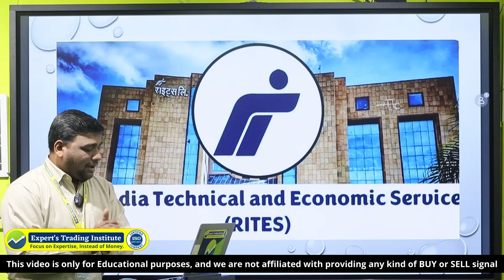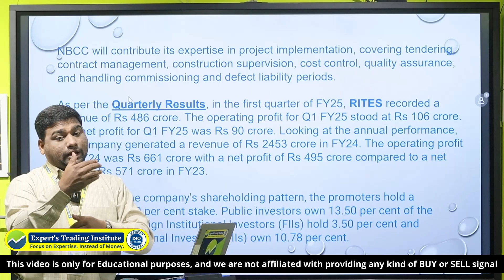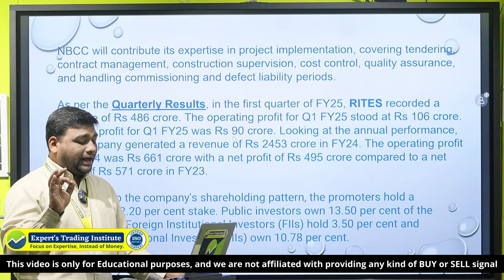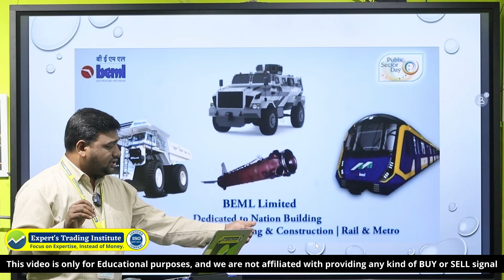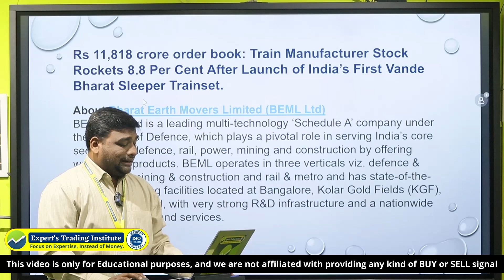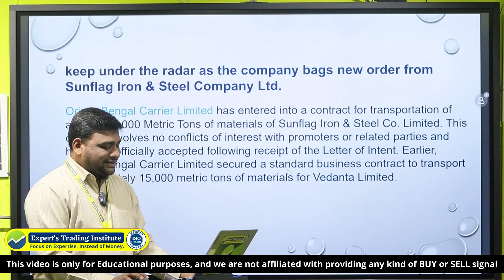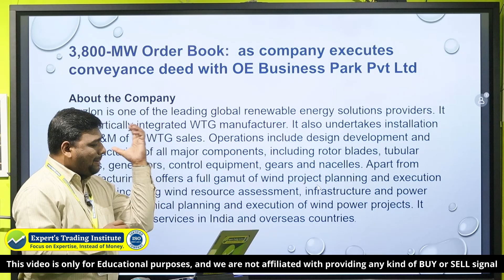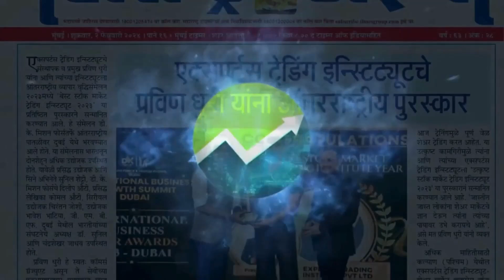स्टॉक्स जिनको मिला है स्ट्रॉंग ऑर्डर बूक | Best stock to study now | Stocks with strong order book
The vision of Expert Trading Institute is to promote financial literacy in India. The content that we post is purely for education and learning purpose. We do not provide any investment or economic advisory services. You will be solely responsible for your own money and your decisions.

Namaskar dosto!

Hum phir se aaye hain aapke liye ek nayi video ke saath, jisme hum aapke saath share karenge kal ke stock market ke updates aur kal market me kya ho sakta hai. KKL Series ke is episode mein, hum baat karenge stock market ki current situation ke baare mein. Agar aap bhi stock market ke shaukheen hain, toh ye video bilkul dekhiye aur humare saath judiye!

The current stock market situation and News ke baare mein discuss karenge. Aaiye, aaj hi humare saath judiye aur stock market ke trends ko samjhe!

Welcome to the episode of our KKL Series, where we dive deep into tomorrow's discussion and outlook on stock market levels! In this video, we analyze the potential movements of stocks. Join us to discuss key insights and market trends impacting investment decisions. Stay ahead of the game with our expert analysis!

- Nifty and Bank Nifty levels discussion
- Stock market outlook for tomorrow
- Market view for the upcoming day
- Nifty and Bank Nifty forecast for tomorrow
- Stock market analysis and insights for the next trading day

● Expert's Trading Institute ●

We are a reputed Share Market Training Institute with a specialized focus on Expert (Professional Trader) Courses from which anyone can become an informed Investor and Best short-term Trader who can generate a buy of good stock at a good level without taking the help of anyone. We are an Expert In the Stock Market.

Mr. Pravin Dhuri

● Professional Trader & Trainer
● Worked for India's Top Financial Institutions Like IIFL, IL&FS, HSBC, HDFC
● Teaching Stock Market Courses since 2012
● Exchange Certificate (NCFM, NISM & MCX)
● Registered Member of BSE as an MFD
● Strong Command of Technical & Data analyst
● Certified Mutual Fund Advisor (AMFI),

Links

stock market course in Marathi
stock market investing for beginners
online share market courses
best share market classes
Share market classes online
futures and options for beginners
futures trading
options trading for beginners
options trading
best options trading strategy
share market news today
technical analysis
technical analysis of stocks
fundamental analysis
fundamental analysis of stocks
शेअर बाजार कसा काम करतो
day trading
live trading
bank nifty live trading session
trading psychology
trading psychology